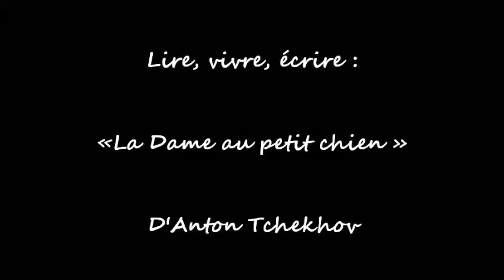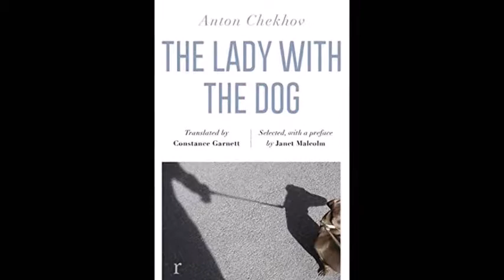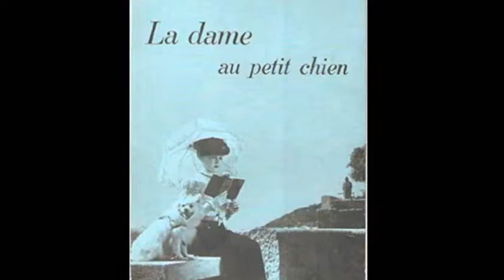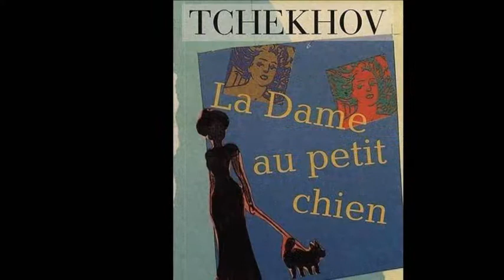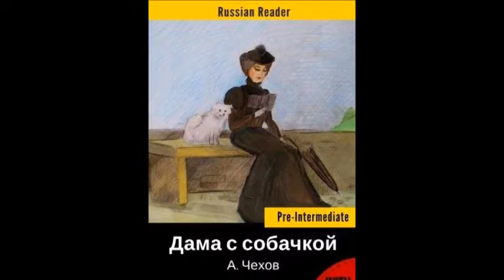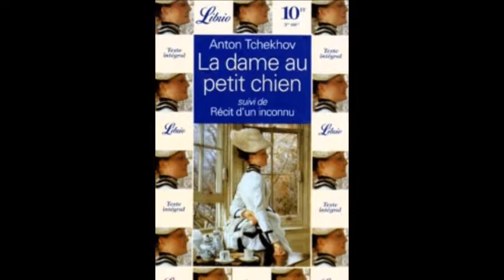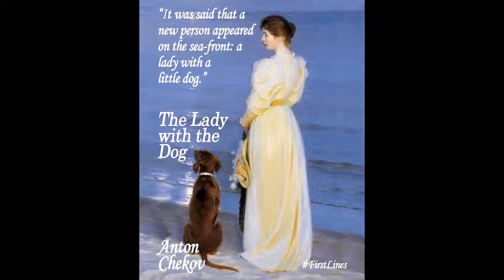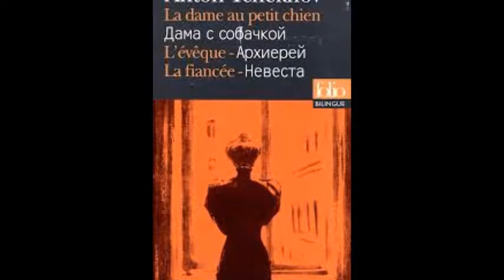"La Dame au petit chien" d'Anton Tchekhov